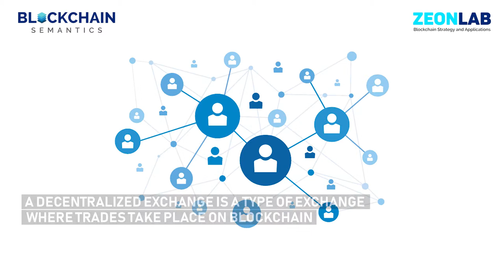Introduction to decentralized exchange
Centralized exchanges are governed by central authorities and users have to trust these central authorities for their trades. To remove central authorities and to solve the issues of centralized exchanges, decentralized exchanges were introduced.

To get certified as a Blockchain Generalist and Ethereum Developer visit Blockchain Semantics.

Blockchain Semantics is Asia’s largest Blockchain tutorial. We have been working on Blockchain and realized that there is a great dearth of Blockchain knowledge. Thus we have created video tutorials for people who want to learn Blockchain. Anyone can learn Blockchain from our video and can develop a DApp using Solidity on Ethereum.

Introduction to Blockchain and Bitcoin
This Course helps students get a thorough understanding of the basics of Blockchain, giving them a solid foundation that they can build careers upon, then move to advanced knowledge, teaching them how they can implement Blockchain technology in real-life use-cases.

This course is ideal for:
• Employees who would like to use Blockchain technology in their work
• Students who wish to implement Blockchain in their projects
• Investors who want a greater understanding of the industry
• Product managers
• Industry leader Consultants

Ethereum Developer

Course for developing decentralized applications on Ethereum using solidity.
Solidity is a high-level programming language designed for writing smart contracts on the Ethereum Blockchain. It has a syntax similar to that of JavaScript making it easier to understand and implement for beginner level programmers. Coding is done on the basis of rules of the Ethereum Virtual Machine, the compiler for the "Ethereum World Computer".
The series of lectures in this course will take you through the basics of the Ethereum Blockchain and its EVM architecture and as this course ends, you will feel empowered writing DApps on Ethereum using Solidity. You will be able to make your very own smart contracts and deploy it successfully over the Ethereum Blockchain Network.

This course is regularly updated keeping in mind the developments happening on core Ethereum network itself. It takes a step-by-step approach to teaching students how to build their decentralized apps. It also includes one-on-one live doubt clearing sessions for aspirants to clear all of their doubts.
The Ethereum Developer course is suitable for people who know the basics of Javascript, Angular JS, web development, Ajax Request, Gulp/Grunt and the Node, Package Manager. These concepts are built on throughout the classes.

By the end of the course, students will:
• Learn fundamental Ethereum Blockchain concepts, terminologies, and basic functionality to build and deploy smart contracts on the Ethereum network.
• Identify ways in which smart contracts made on Ethereum Blockchain can be used to provide a more sophisticated alternative to traditional contracts by developing a more robust, secure and faster system.
• Write smart contracts using Solidity.
• Build end-to-end distributed applications on Ethereum.
• Use Decentralized applications to replicate popular use cases like:
         Land Registry system
         Trade Finance applications
         Supply chain system
         Initial Coin offerings for tokens developed using ERC-20 token standards

Investing in Bitcoin and cryptocurrencies:

Cryptocurrencies have gained the attention of investors. There has been a lot of investment in cryptocurrency. And people are making money out of it. For example, if you would have invested in Bitcoin in January 2017, now it would have been 12 times your investment. There are several other cryptocurrencies which have grown 100 times and THAT’s HUGE! One of the examples is Dash. Cryptocurrency market is highly volatile, its prices rise and drops very quickly.

There have been many questions about which cryptocurrencies to buy, when to buy and sell, how to invest in ICOs and is mining profitable? This course answers all the questions that one needs to know before investing in cryptocurrencies. This course is designed for the beginners who have no investing knowledge in the crypto world.

In this course, you will understand:

What is Blockchain and how it works
What is cryptocurrency, altcoins
What are the top cryptocurrencies
What is the risk involved in the crypto world
How to analyze the market and make a profit
How to invest in ICOs and mining
How to research and find good cryptocurrencies to invest